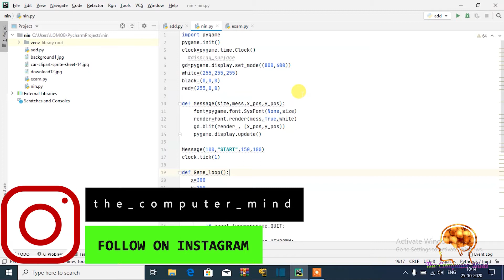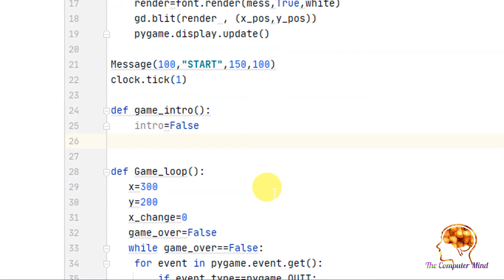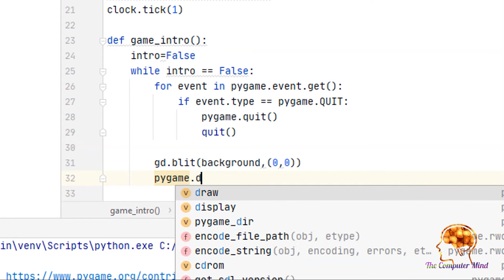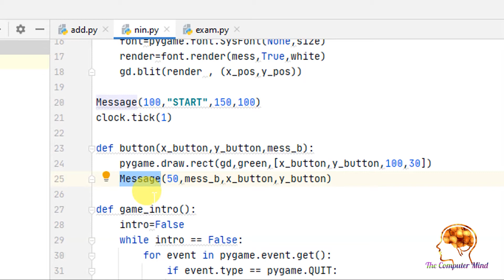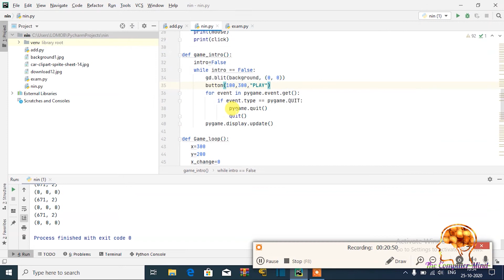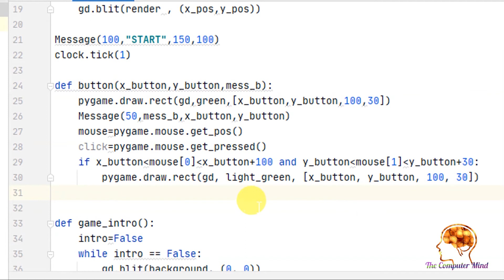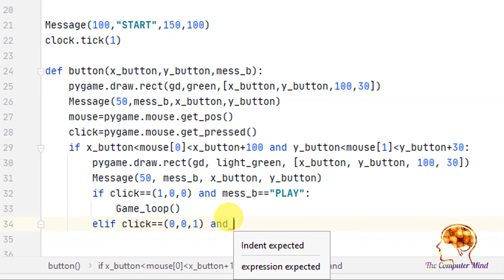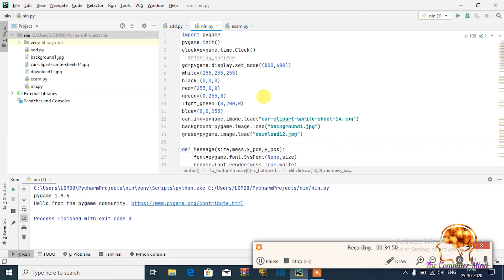Pygame Tutorial In Hindi #4 - Game Main Menu and Buttons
ALL FREE COURSES PROVIDE BY OUR CHANNEL

Best Products We Use And we Recommend

BEST WIFI ADAPTERS FOR WIFI HACKING---(All Verified By Me Supported Monitor Mode)
Leoxsys Wifi Adapter Under 1k (i use)
INTEHA wifi adapter under 500
High Range Best Wifi Adapter Under 10k

Best Budged Hacking Gadget Tools
DFS 5 In 1 Multipurpose Antenna Pen
Yubico Security Key
ESP8266 Nodemcu Micro-Controller

Best Laptop For Hacking & Programming
Mi i5 Under 45k
Hp 15 Under 50k
Dell i3 Under 35k

Best Antivirus For Windows To Protect From Malware
Quick Heal

Best Hacking Books
Free Book
Free Book
Paid Book

Learn Python Under 7 Days
Hindi Python course For Pc & Android
1 Week Crash Course Coding

Gears and Softwares I use For My Youtube Videos

I USE ADUCITY FOR VOICE EDITING

Green Screen For Youtube I Use
Mini Tripod I Use
Tripod For Camera
Rode Wireless Mic For Youtube
Boyo M1 Mic for Youtube Beginners
Best Ring Light
Raspberry Pi For Making Hackintosh
Raspberry Pi 4 8gb Ram

Join now

pygame button ,
pygame button click ,
how to create a button in pygame ,
game development in pygame ,
pygame game over screen ,
pygame start button ,

ALL COLORS VALUE

gray=(119,118,110)
white=(255,255,255)
black=(0,0,0)
red=(200,0,0)
green=(0,200,0)
blue=(0,0,255)
bright_red=(255,0,0)
bright_green=(0,255,0)